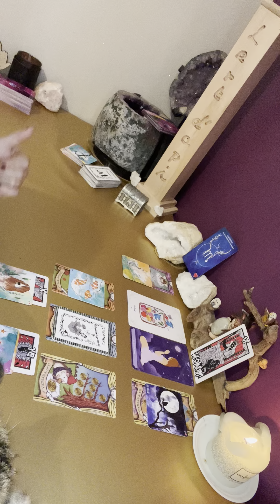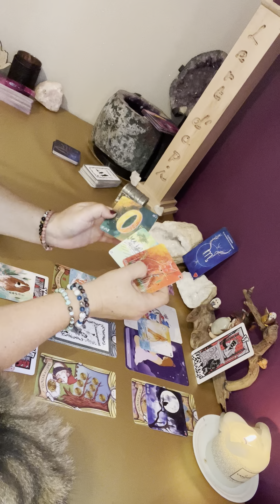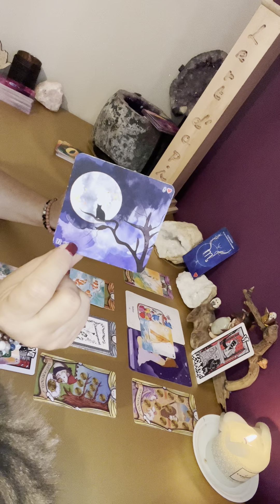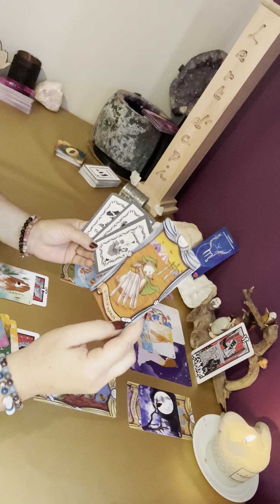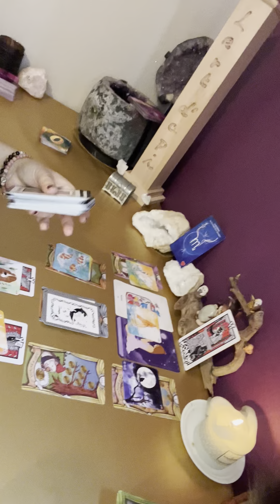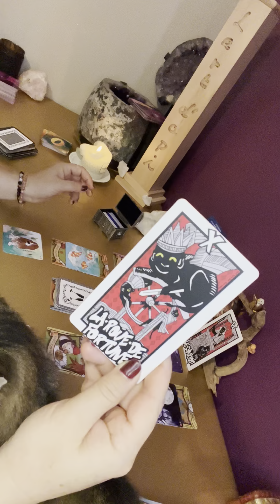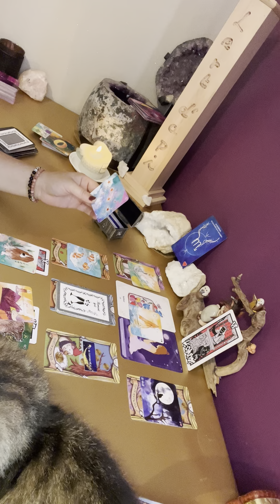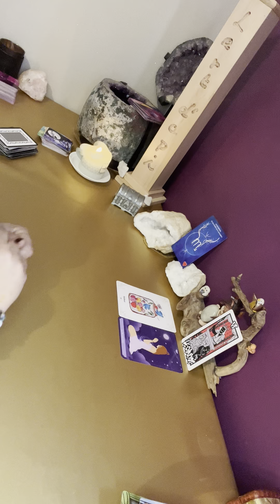Scorpion ♏️ Octobre 2023 : Sa bouge , sa chamboule mais pour du mieux après 🌈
🌈 Le Petit Mademoiselle
🌈 Le grand Oracle Ysee

YouTube : Des oracles et des fées

🌈 🖤L’Oracle Blanc et Noir Love🤍

TikTok : Emma et la magie des cartes
Instagram : Emma et la magie des cartes
YouTube : Emma et la magie des cartes

🌈Ton âme te souffle une inspiration

Merci à tous d’être présents sur ma chaine et merci a mes partenaires 🙏🌟💖